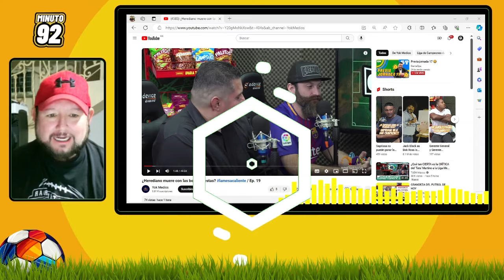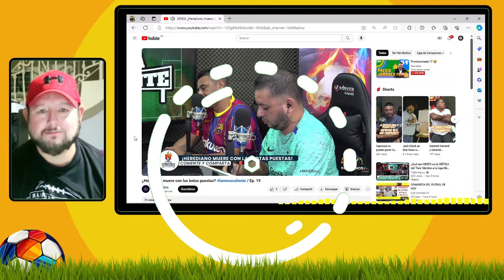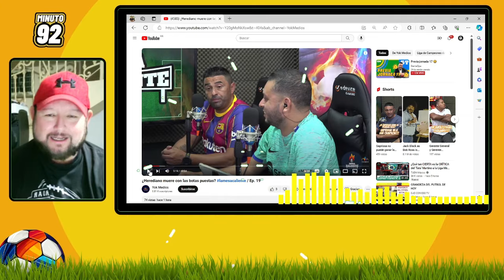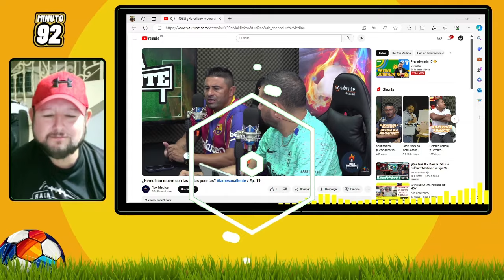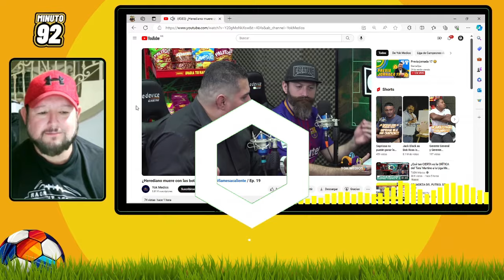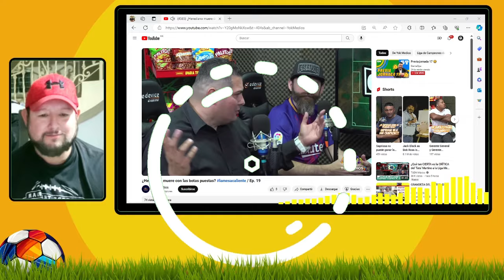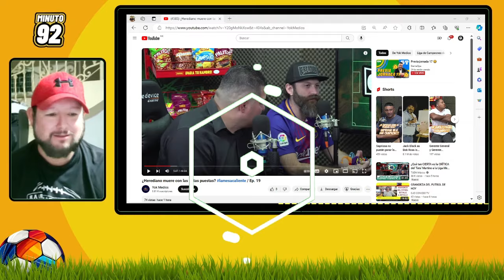TICOS QUE DEMERITABAN LA LIGA MX AHORA PIDEN APRENDER DE MÉXICO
Prensa tica contenta con derrota de 2-1 ante Pachuca